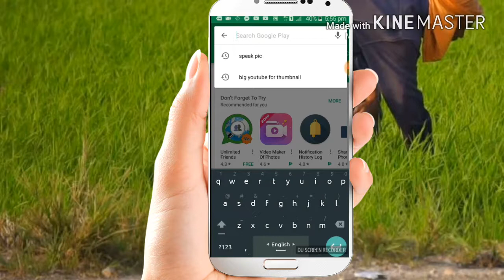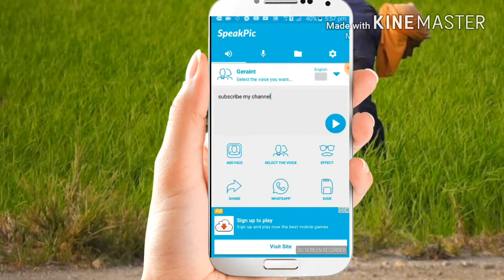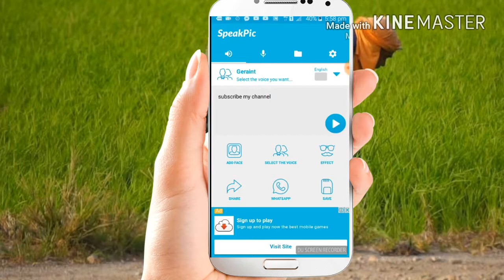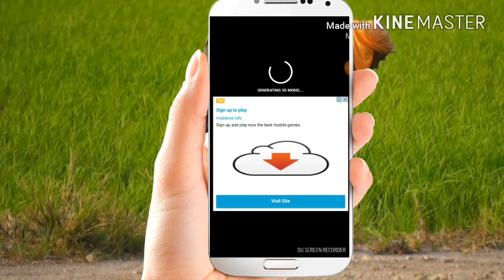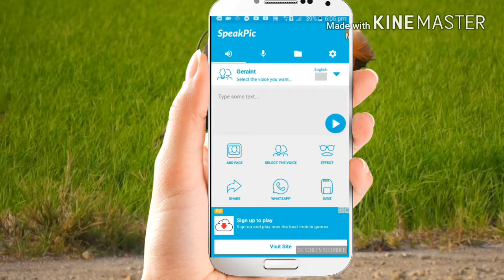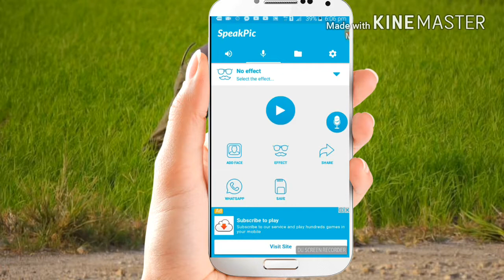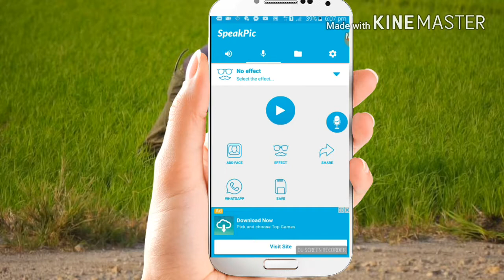ছবি কে জীবন্ত ভাবে কথা বলাতে পারবেন। speak pic app in bangla tutorial 2018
speak pic app in bangla tutorial  2018